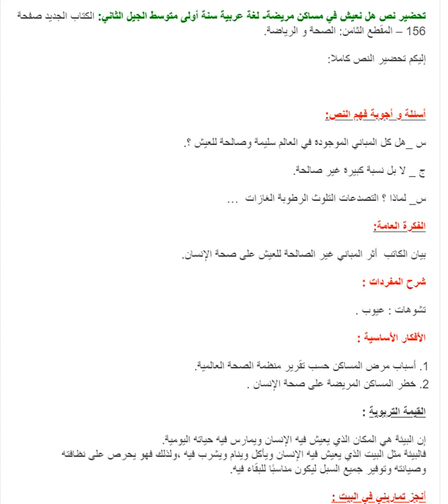تحضير نص هل نعيش في مساكن مريضة لغة عربية سنة أولى متوسط